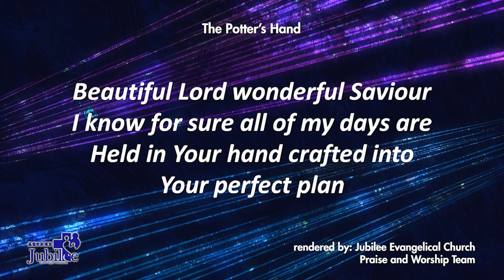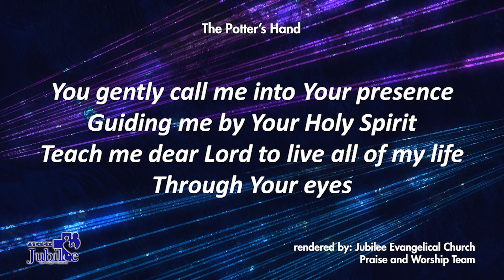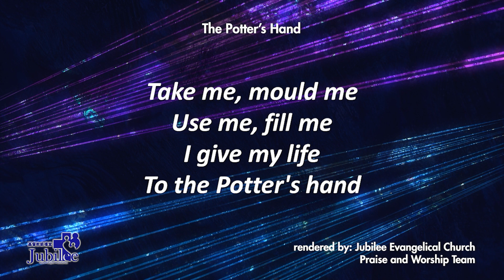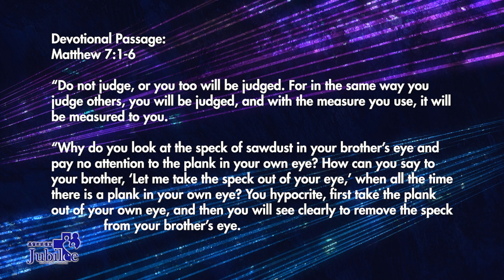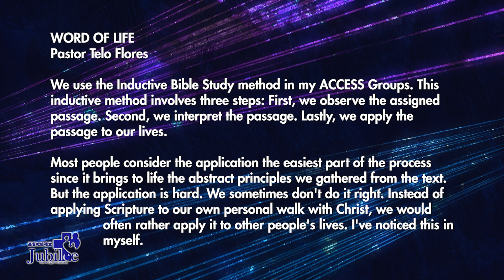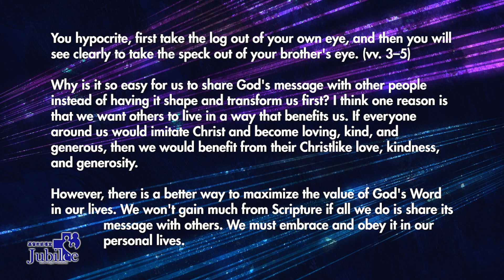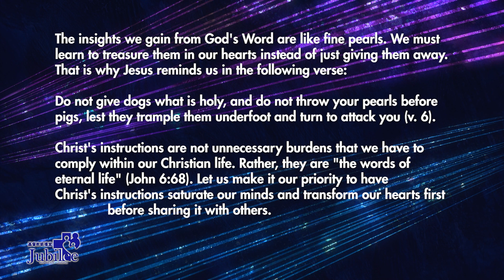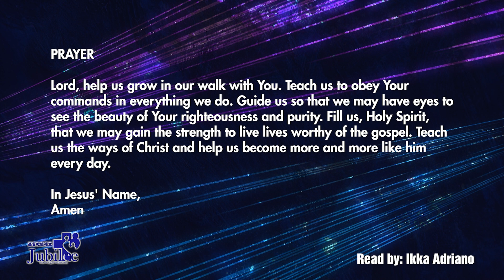Word of Life | Matthew 7:1-6